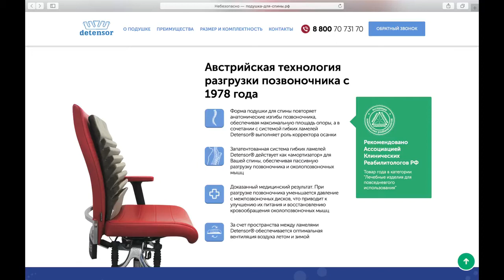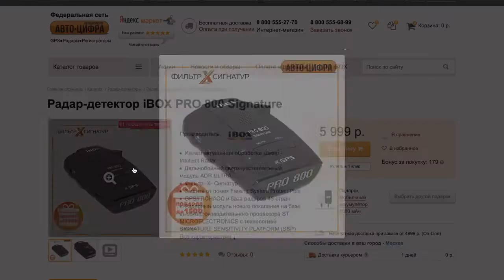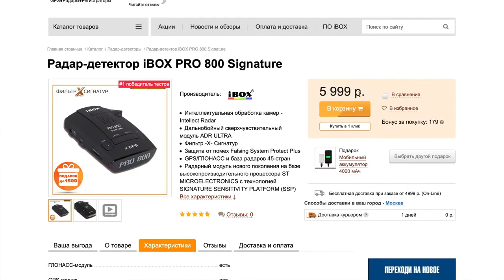НА МАШИНЕ В БЕЛАРУСЬ НА ВЫХОДНЫЕ СКОЛЬКО ЭТО СТОИТ НЕ ДОРОГОЕ АВТО ПУТЕШЕСТВИЕ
Что, если телефон сядет в дороге и ты останешься без связи? Закажи себе переносное зарядное устройство пауэрбанк и всегда будь на связи с заряженным телефоном:

TOPK I1006P внешний аккумулятор 10000 мАч портативное зарядное устройство LED Внешний аккумулятор PD Двусторонняя Быстрая зарядка повербанк для Xiaomi mi

ROMOSS Sense 8 + внешний аккумулятор Пауэр банк 30000 мАч QC PD 3,0 Быстрая зарядка Повербанк 30000 мАч портативное Внешние аккумуляторы для Xiaomi Mi

Портативное зарядное устройство KUULAA 20000 мАч, портативное зарядное устройство, Внешнее зарядное устройство, портативное зарядное устройство 20000 мАч для Xiaomi Mi

KUULAA Power Bank 10000mAh Портативное зарядное устройство Poverbank 10000 мАч Dual USB сверхтонкое зарядное устройство для Xiaomi Mi 9 8 iPhone

Baseus Power Bank 10000 мАч с 20 Вт Быстрая зарядка PD батарея Портативное зарядное устройство повербанк для iPhone 12Pro Xiaomi Huawei

Внешний аккумулятор Romoss Sense 4, 10000 мАч

UTRAI 22000 мАч/16000 мАч автомобильное пусковое устройство, Мощность банк Портативный автомобиля Батарея усилитель Зарядное устройство 12V пусковое устройство дизельный автомобиль стартер

TOPK I2009Q внешний аккумулятор 20000 мАч портативное зарядное устройство USB Type C PD Быстрая зарядка 3,0 Быстрая зарядка внешний аккумулятор

Автомобильное пусковое устройство Baseus, пусковое устройство, внешний аккумулятор А, автомобильное пусковое устройство, аварийный бустер, автомобильное зарядное устройство, пусковое устройство

KUULAA Power Bank 20000 мАч QC PD 3,0 повербанк быстро портативное зарядное устройство QI 20000 мА/ч, USB Внешнее зарядное устройство Power Bank для Xiaomi Mi; Размеры 9 и 10